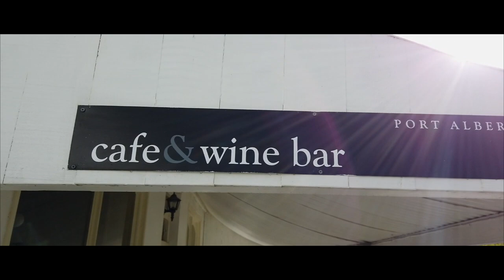Port Albert - The Middle of Everywhere